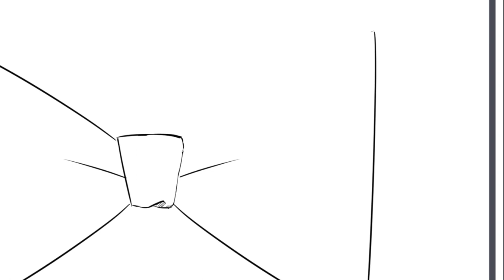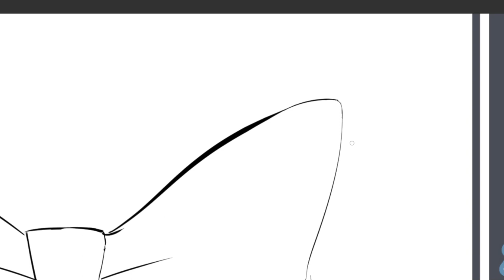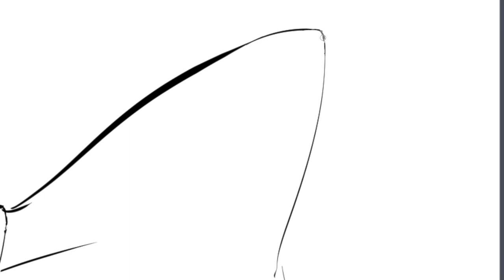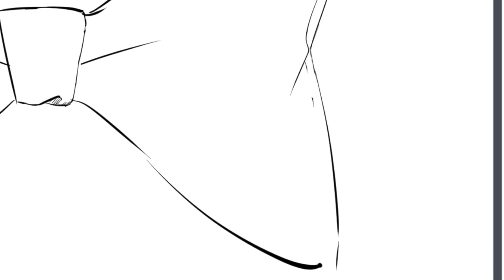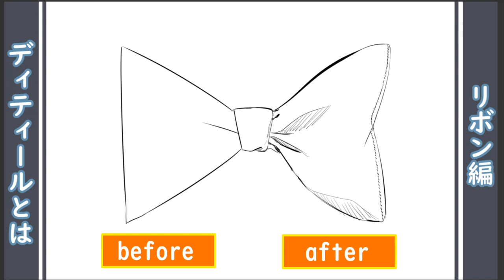【イラスト講座】ディティールとは【描き方】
＝＝＝自己紹介＝＝＝＝＝＝＝＝＝＝＝＝＝＝＝＝＝＝＝＝＝
３０歳でイラスト専門学校に入学した元研究開発者のイラストレーター